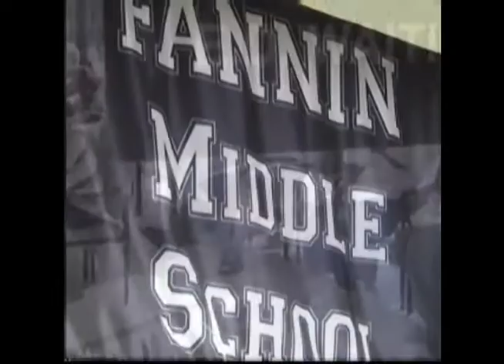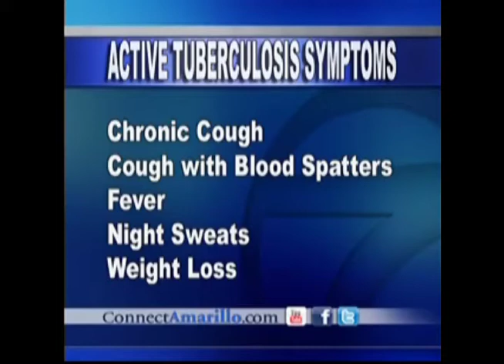Tuberculosis Update for Fannin Middle School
37 of the 250 people tested for tuberculosis tested positive for exposure to the bacteria. The Public Health Department has now expanded their testing to the entire school, including all students, faculty and staff.